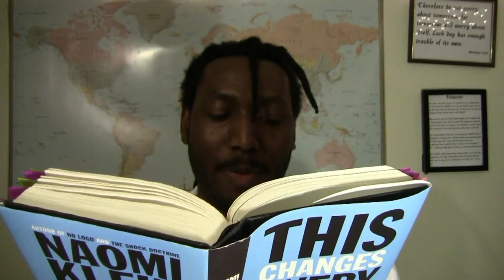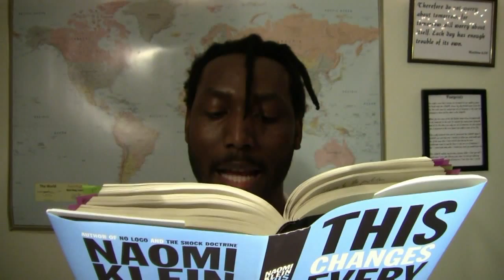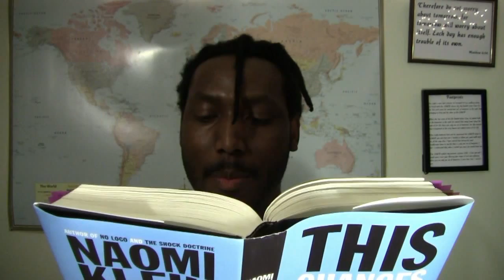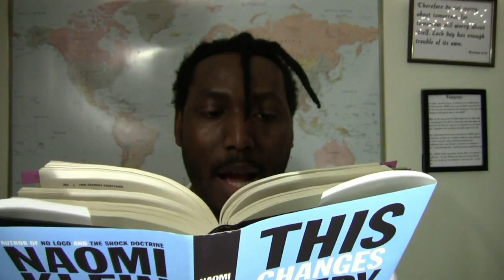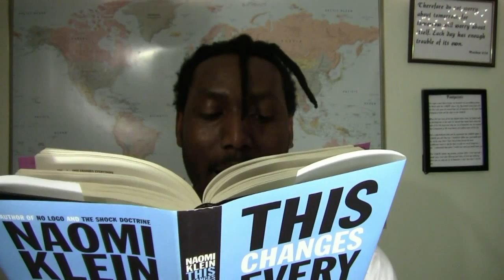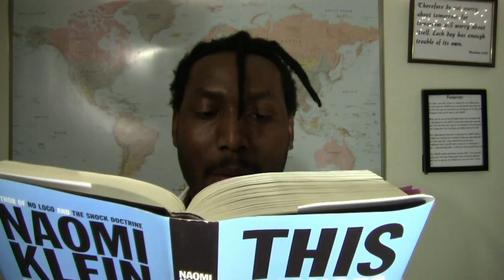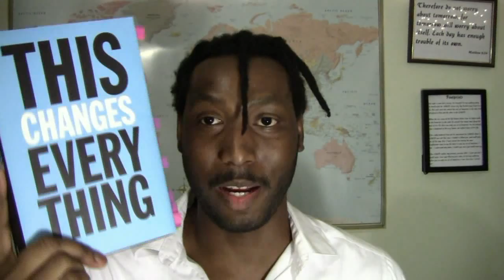This Changes Everything by Naomi Klein | Book Discourse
Climate change, a.k.a, global warming is one of the most serious challenges facing the human species. So why aren't we doing enough to solve this issue? The answer is a philosophical one. Let's talk about it.